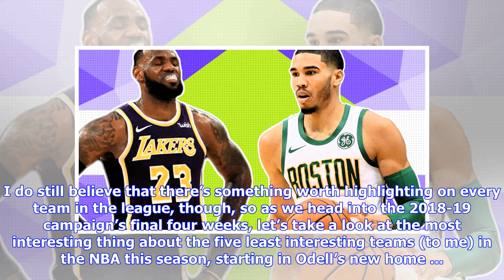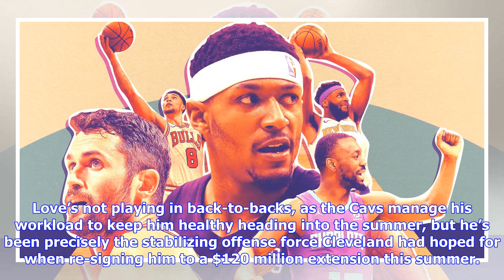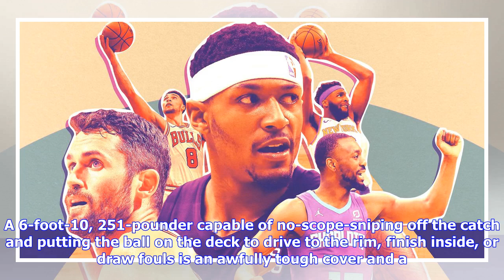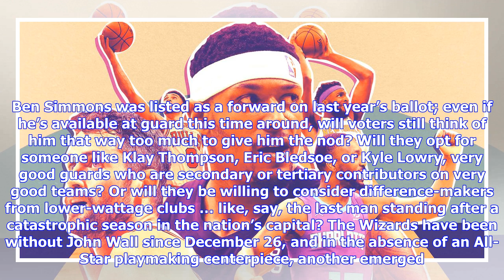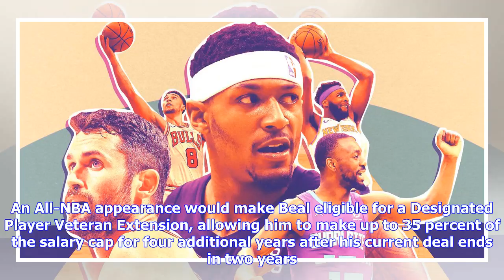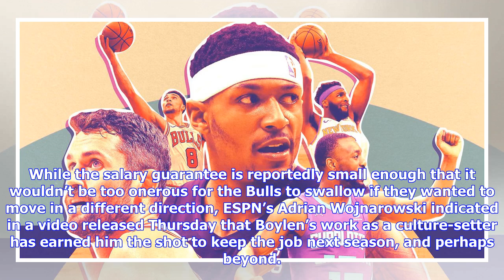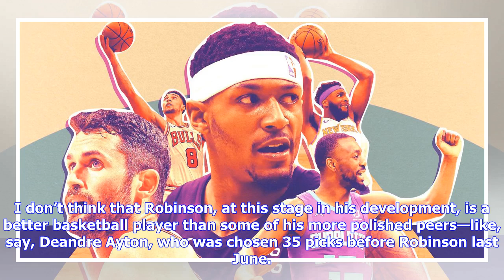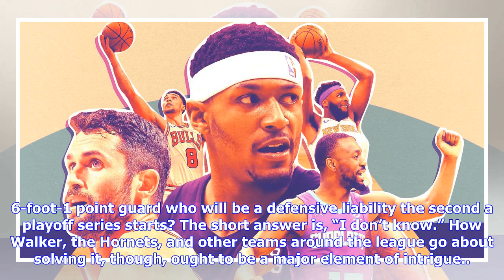The Most Interesting Things About the Five Least Interesting Teams in the NBA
Shortly after I set out to identify the five most interesting NBA teams in a given week, a reader expressed skepticism: Are there really a handful of things worth writing about each and every week? With the exception of a few unplanned absences and holiday-vacation breaks, so far, so good … I think. But if I’m being honest, I haven’t necessarily found all 30 teams fascinating. I’m willing to accept this as a “me” problem, but for whatever reason, there are a few squads that I just never really l...